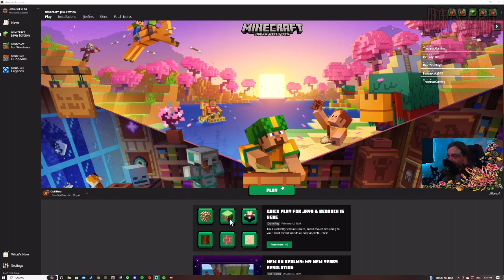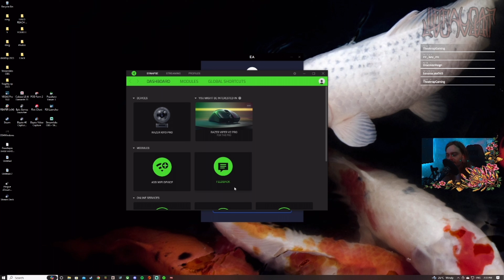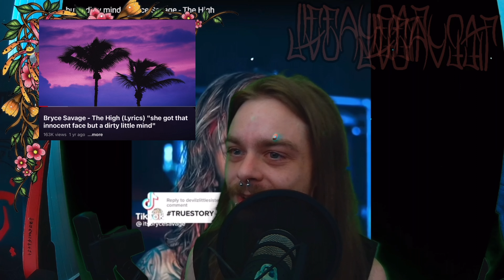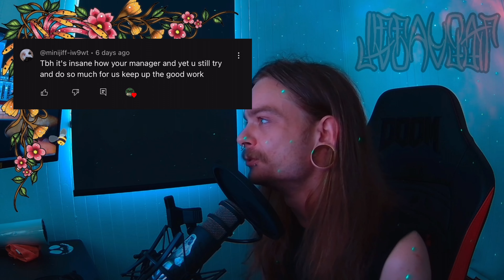Themes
Episode one of “the jiff show” until I can think of a better name. Themes or secondary, why.

I don’t own any music that may be present in this video

Leave your suggestions for themes or questions you may have in the comments